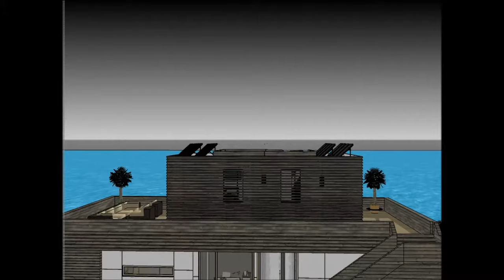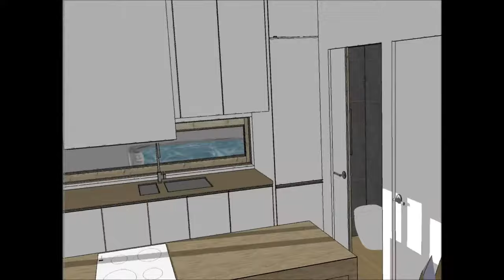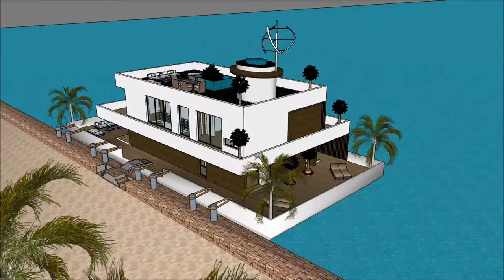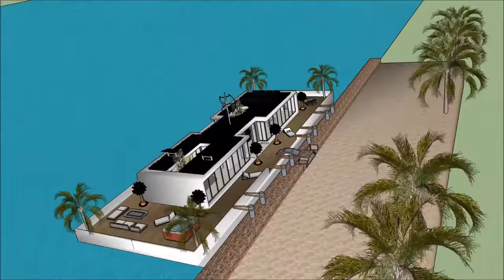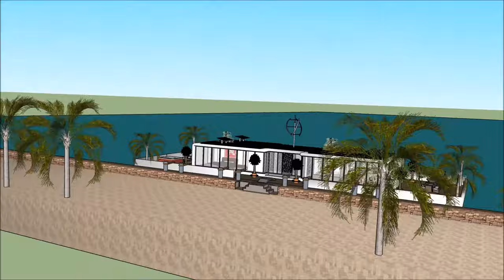Amsterdam lüks yüzən villa yatı evi Yacht ev gəmisi üzən yerlik ev Həyat evləri Yataq Niderlandlar A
Amsterdam lüks yüzən villa yatı evi Yacht ev gəmisi üzən yerlik ev Həyat evləri Yataq Niderlandlar A Ev qayığı həyat keyfiyyətini davam etdirmək üçün edilir:

The Amsterdam lüks yüzən villa yatı evi Yacht ev gəmisi üzən yerlik ev Həyat evləri Yataq Niderlandlar A bir Extravagant Barge ev gəmi daxildir Barge kirayə üçün ekstravaqant istifadəçi hazır Design ev qayıq

Amsterdam lüks yüzən villa yatı evi Yacht ev gəmisi üzən yerlik ev Həyat evləri Yataq Niderlandlar A Sahibi, kirayə üçün lazım olan bütün imkanlardan ibarət olan zirzəmiyə sahib üç səviyyəli plana malikdir. Evin qayığı Barge unikal memarlıq xüsusiyyətləri ilə unikal müasir bir müasir dizaynına malikdir. Körfəzin gözəl görünüşü ilə öz lounge sahəsi var.